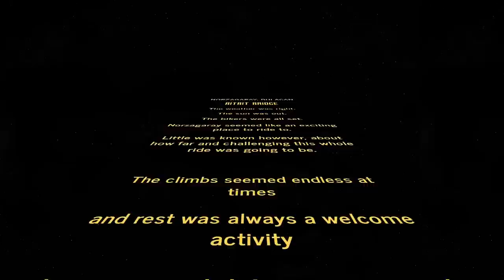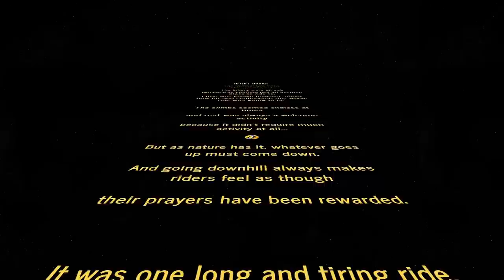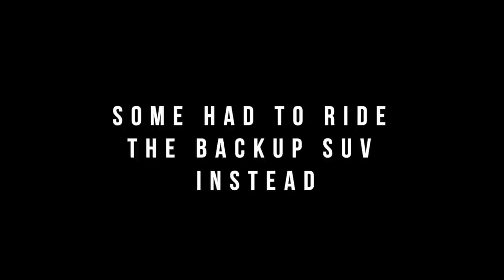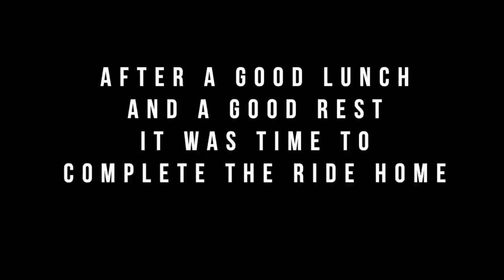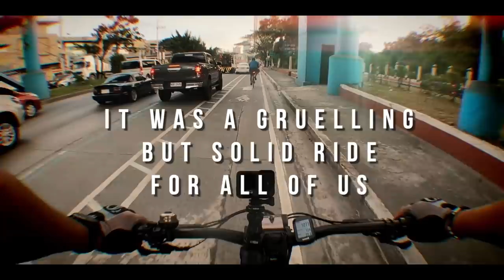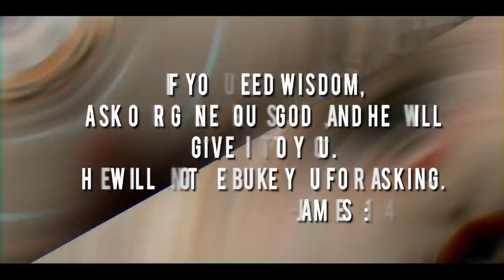BIKING TO NORZAGARAY BULACAN BITBIT BRIDGE | V-SIKLETA VLOG | GARY VALENCIANO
Well here it is fellow riders.
A brand new V-sikleta Vlog to the Bitbit bridge in  Norzagaray Bulacan.
I need to explain somethings as some of you may question how some of the scenes were shot.
1. There are parts where I sped up the footage to crate a quick view of some of the lengthy stretches of road we passed.
2. It is possible to counter flow on certain bike lanes in the city. Please make sure you are aware of which ones allow this.
3. The music to the opening is an original I wrote and produced specifically for this vlog.
4. The portion I call “Commonwealth Avenue” was something I decided to go all out in producing. It’s always been my desire to score a film and this was the closest I came to doing a bit of that again…hahaha. The score, the script, and sound effects was me just having fun.
5. Riding along Commonwealth avenue is always a challenge. No! No one can ever ride at that speed, at that time, on that avenue. In order to create a more visually exciting experience for everyone, I purposely sped up most of the clips of this scene.
6. Hypoglycemia is what happens when ones glucose level drops. I didn’t continue my ride until I was certain that I had enough glucose in my body to finish this challenging ride.

This was a fun vlog to edit and produce. I’m hoping you all enjoy it!! God bless you my friend.

Follow GaryV!